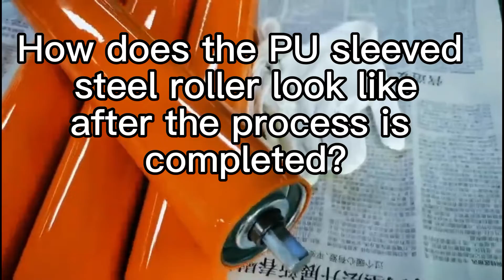How does the PU sleeved steel roller look like after the process is completed?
The Video recording of the PU sleeved steel gravity roller after the process is completed

GLOBAL CONVEYOR SUPPLIES CO. LTD
Specialize In: Various Kind Of Conveyor Rollers And Conveyor Equipment
Hong Wei Village, Xin Xu Town, Hui Yang Area,
Hui Zhou City, Guang Dong Province, China

CONTACT PERSON:
Sammi